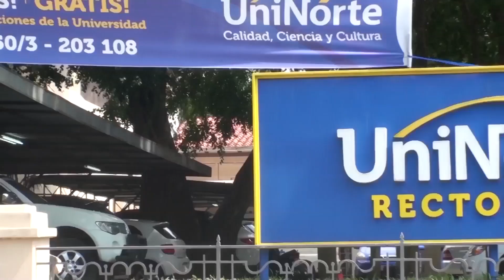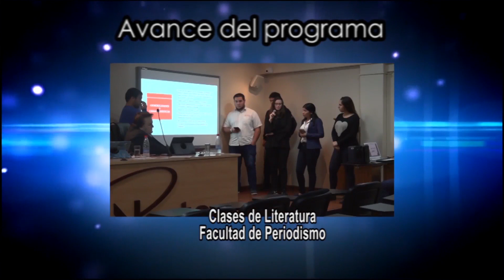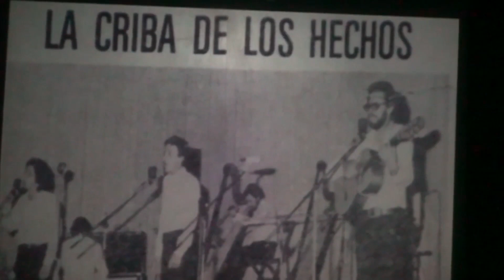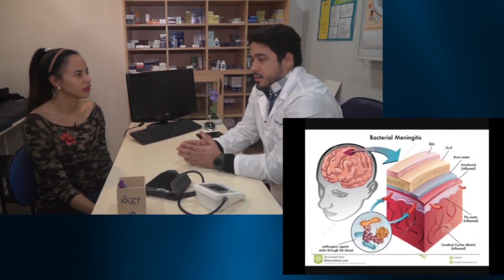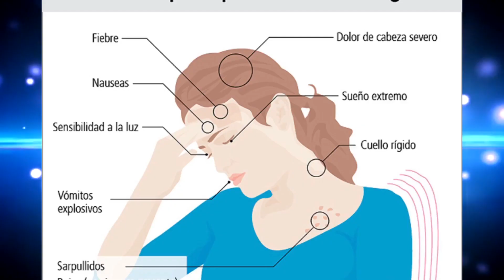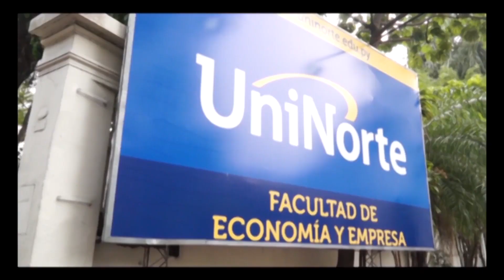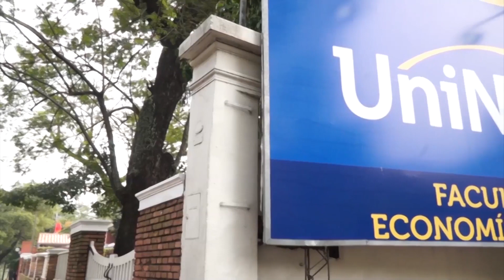UniNorte TV programa 524 - 14-07-2018